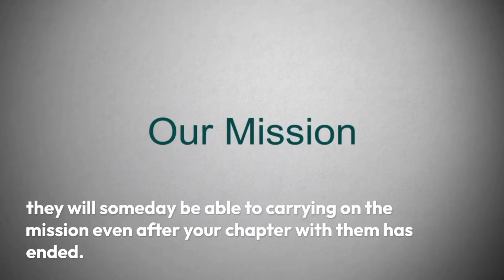Strive To Be Indelible! (Motivational)